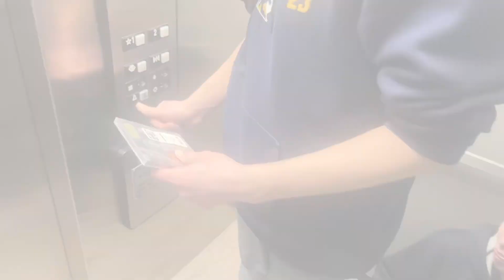No music 🙅‍♂️🙅‍♂️🙅‍♂️ (filmmaking club entry)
Thoughts of the insane made this